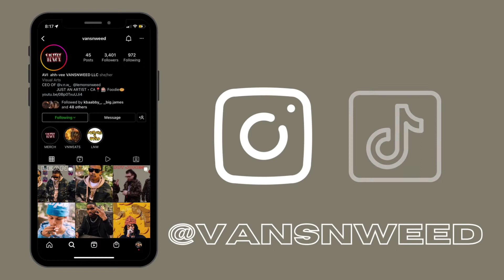Passwurdz | Sparking Up With VNW Ep.28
Shot+Edited By AVI ( @vansnweed )